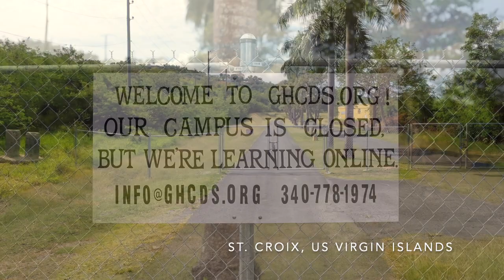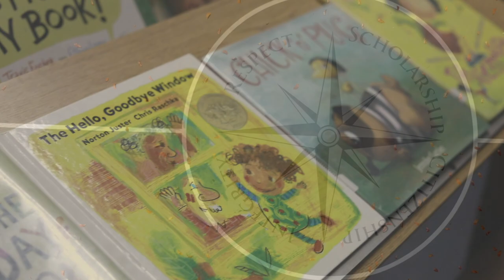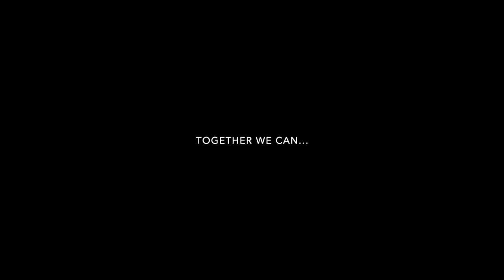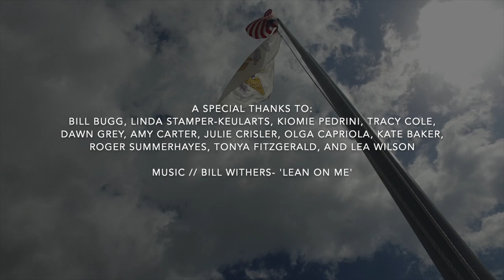Good Hope Country Day School | Online Learning 2020 | COVID-19 Pandemic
Good Hope Country Day School transitioned to online education during the 2020 COVID-19 pandemic. Photography Instructor, Misty Winter, has been helping to tell stories of people's lives for over 20 years, and attempts to bring her school community together with this film.

Music \\ 'Lean On Me' by Bill Withers